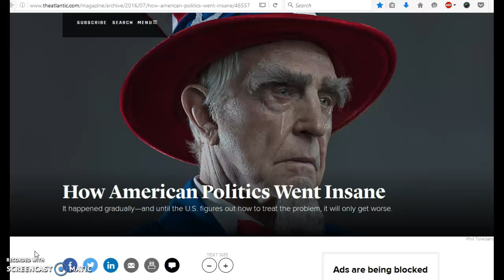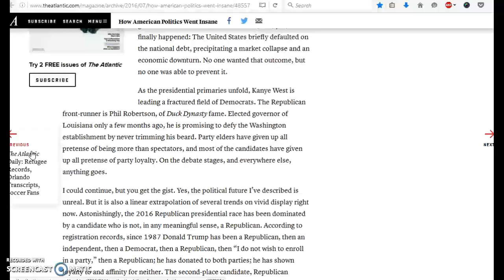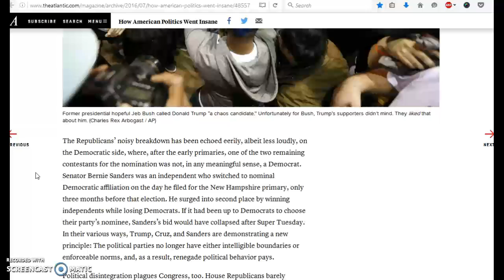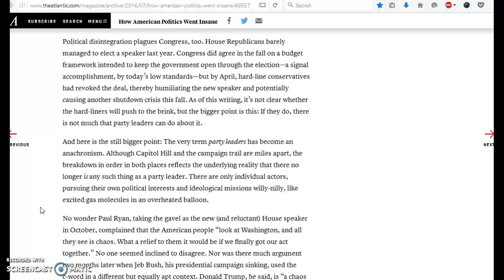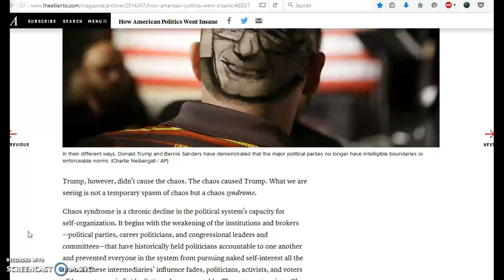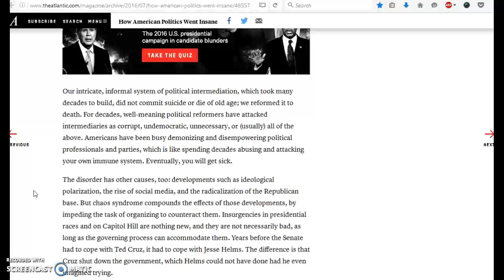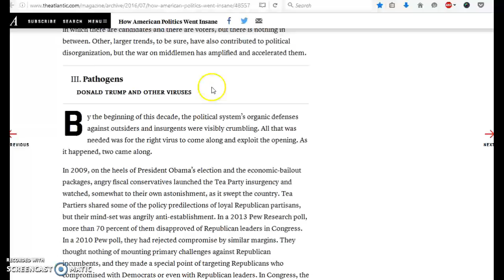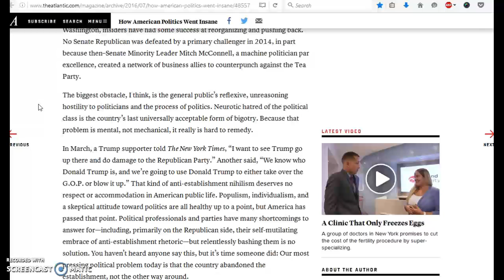How American Politics Went Insane!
COVER: "What's Ailing American Politics?"
The chronic decline in our political system long predates Donald Trump and Bernie Sanders. And after 10 brutal months of watching the jaw-dropping spectacle unfold, we finally have a diagnosis: chaos syndrome. Like a disorder that attacks the body over time, chaos syndrome is the product of decades spent demonizing and disempowering political professionals and parties. Jonathan Rauch explains how we got here—in short, by weakening entities that historically held politicians accountable and prevented naked self-interest; by reforming the system to death; and by allowing the disorder to be exacerbated by ideological polarization, social media, and the radicalization of the Republican base. Rauch suggests an unorthodox treatment for this new normal: the return of the establishment. He argues that our most pressing political problem today is that the country abandoned the establishment, not the other way around. Rauch says we can escape chaos syndrome if we strengthen parties; lift limits on donations to the parties, which currently drive money to unaccountable outsiders; move insiders back to the center of the nomination process; and, over time, destabilize the anti-establishment nihilism currently holding court in American public life."